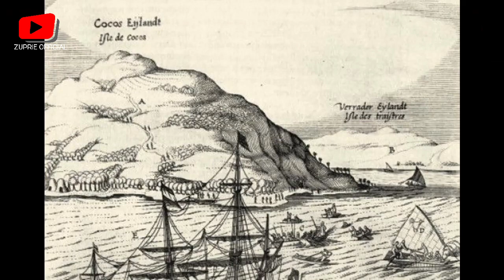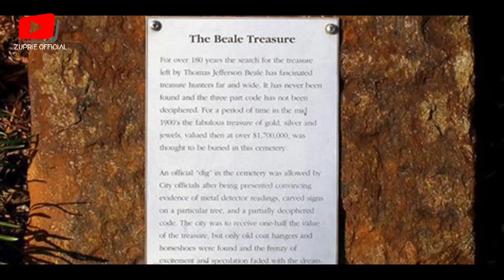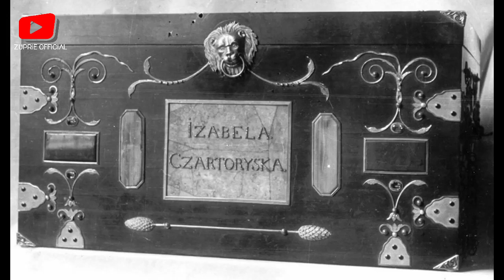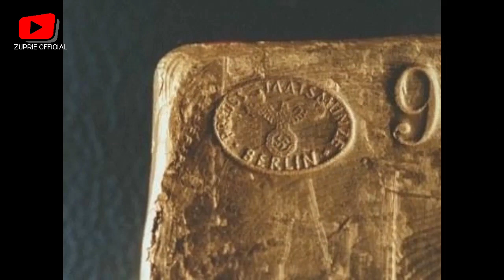Exploring the Treasures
HARTA KARUN

Sejak masa kecil dulu, saya sudah mendengar istilah harta karun. Diceritakan bahwa harta karun itu memang ada, hanya saja tempatnya yang belum diketemukan. Jumlah harta karun itu dikatakan melimah, sehingga siapa saja yang berhasil menemukan dan memiliki akan menjadi kaya raya. Banyak orang berkeinginan menemukan harta itu, tetapi sampai hari ini ternyata belum ada berita bahwa ada orang yang berhasil. Mungkin saja, harta karun itu memang ada, tetapi sebenarnya siapapun tidak ada yang tahu, apa sebenarnya yang dimaksudkan itu.

Harta kekayaan yang diburu oleh setiap orang sebenarnya ada di mana-mana, dan bahkan dalam jumlah yang tidak terbatas. Banyak orang mengatakan bahwa harta itu terbatas, tetapi sesungguhnya tidak demikian itu. Jika seseorang mengetahui kunci untuk mendapatkannya, maka jumlah harta itu tidak terbatas. Rakhmat Allah itu sesungguhnya tidak terbatas, sedangkan yang terbatas adalah kemampuan manusia untuk menggali dan mengeksploitasi berbagai potensi yang tersedia itu.

Jumlah kekayaan itu menjadi terbatas oleh karena kemampuan manusia untuk mendapatkannya yang terbatas. Hal itu bisa dilihat dari apa yang terjadi pada bangsa kita ini. Bangsa ini memiliki berbagai jenis sumber kekayaan yang luar biasa banyaknya. Berbagai jenis tambang, tanah yang luas dan subur, lautan yang hampir tidak terbatas luasnya, hutan, dan lain-lain, namun oleh karena keterbatasan ilmu dan juga modal yang tidak mencukupi, maka potensi itu tidak bisa dimanfaatkan. Terpaksa sumber kekayaan yang dimaksudkan itu pengelolaannya diserahkan kepada orang lain yang memiliki ilmu, teknologi, dan juga modal.

Negara-negara yang berhasil mengembangkan ilmu pengetahuan dan teknologi maka menjadi maju dan makmur. Mereka itulah yang menguasai dunia ini. Sekalipun tidak memiliki sunmber daya alam yang cukup, tetapi oleh karena berhasil mengembangkan sumber daya manusia, maka negara-negara dimaksud berhasil menguasai segalanya. Amerika, Eropa, Jepang, China, dan lain-lain bisa menjadi maju oleh karena berhasil mengembangkan ilmu pengetahuan dan teknologi. Sebaliknya, negara-negara berkembang masih gagal dalam mengembangkan ilmu dan teknologinya. Akibatnya, keadaannya selalu tertinggal.

Melihat kenyataan itu, maka harta karun itu sebenarnya terletak pada setiap diri orang, atau pada setiap bangsa. Hanya saja tidak semua orang atau bangsa sanggup menggali atau mengeksploitasinya. Padahal semua orang memiliki potensi yang sama. Sedangkan yang membedakan hanyalah kemauan dan kemampuan untuk mengembangkan potensi yang telah diberikan oleh Allah kepada masing-masing orang dan masing-masing bangsa. Siapa saja yang memiliki kemauan dan berusaha sungguh-sungguh, maka akan berhasil. Begitu pula sebaliknya, mereka yang sekedar meniru saja tidak mau dan juga tidak mampu, maka akan semakin jauh tertinggal.

Maka kunci agar berhasil menggali dan menemukan harta karun itu adalah pendidikan. Manakala pendidikan dikembangkan maksimal dan bukan sekedar mengejar aspek formalnya belaka, maka harta karun itu akan berhasil ditemukan. Harta karun itu sebenarnya bukan berada di dalam tanah, di kedalaman lautan, di kaki gunung, atau di mana-mana, melainkan berada di dada masing-masing orang. Manakala apa yang ada di dalam dada setiap orang dikembangkan, maka akan memperoleh harta karun yang dimaksudkan itu. Sedangkan yang dimaksudkan mengembangkan apa yang ada di dalam dada masing-masing orang adalah mengembangkan kemauan, kemampuan mencipta dan memprakarsa, sehingga hasilnya adalah kekayaan melimpah dan tepat disebut harta karun yang selama ini dicari-cari itu. Wallahu a'lam.

Klip Video Official
Saint World